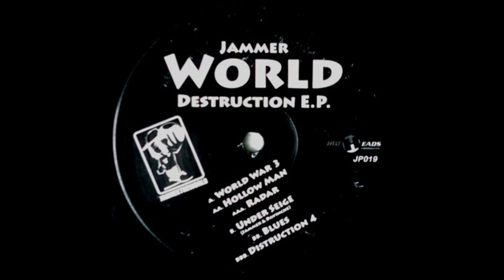Jammer - Radar (2004) (Classic Grime Instrumental)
Producer: Jammer
Year: March 2005
Label: Jahmektheworld
Album: Jammer - World Destruction E.P.

Tracklist:
A1 Jammer - World War 3
A2 Jammer - Hollow Man
A3 Jammer - Radar
B1 Jammer & DaVinChe - Under Siege
B2 Jammer - Blues
B3 Jammer - Distruction 4